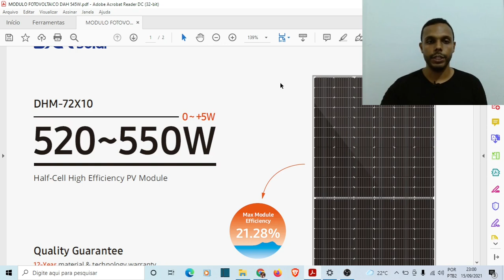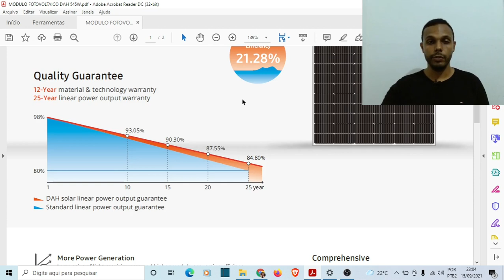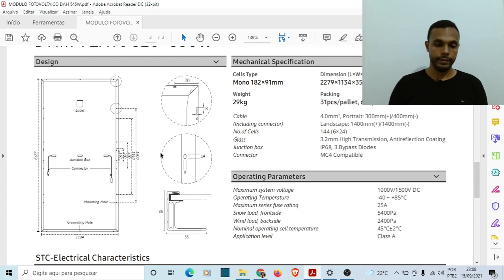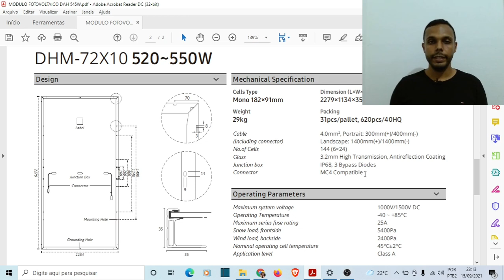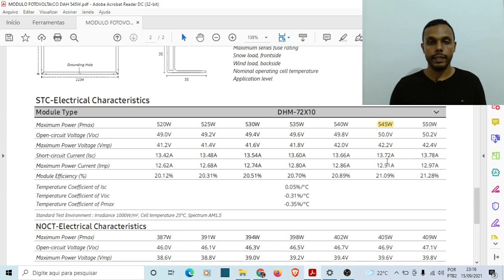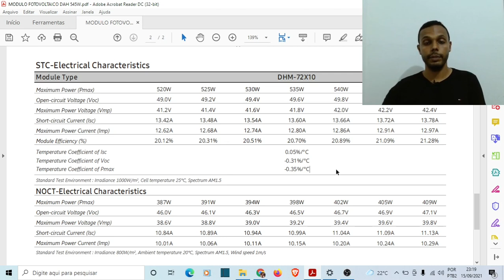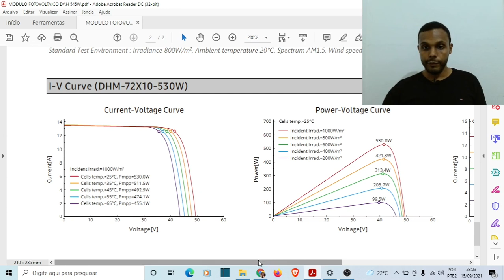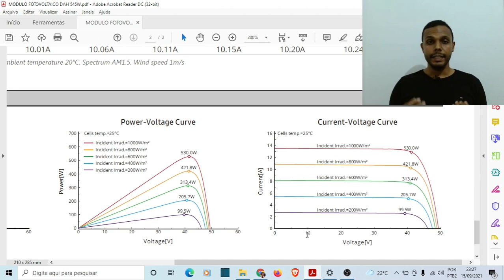MAIOR MODULO FOTOVOLTAICO que você encontrará NO MERCADO HOJE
Módulo fotovoltaica da DAH solar da série de 520 a 550 W com eficiência de até 21,28%, um dos mais potentes comercializado no Brasil.

Veja as especificações técnicas e características desse painel, além de dicas para instalar e porque utiliza-lo. Além de dicas para escolher uma placa solar para uma usina solar fotovoltaica.

💡⚡Luminária Solar:

⚡Bateria Estacionária 165 Ah
⚡Bateria Estacionária 40 Ah
⚡String Box cc
⚡Conector MC4 Paralelo 2 entradas
⚡Conector MC4 Paralelo 3 entradas

Livro sobre Energia Solar Fotovoltaica:

00:00 Energia Solar
00:01 SE INSCREVA NO CANAL!!